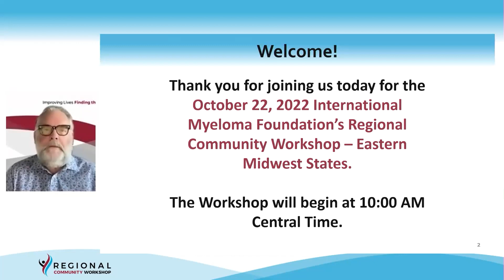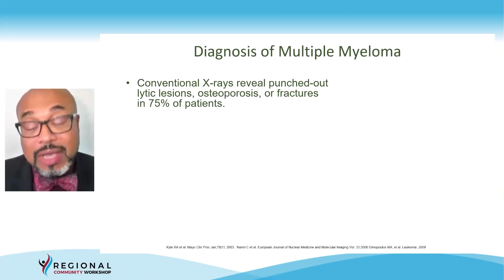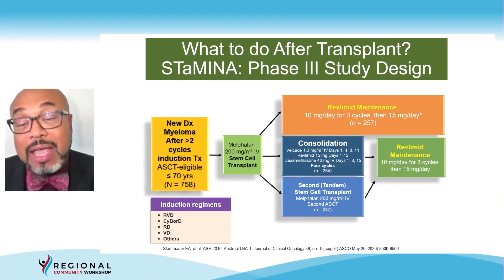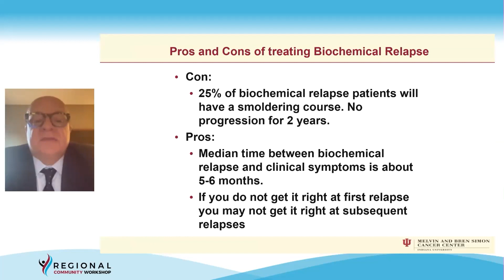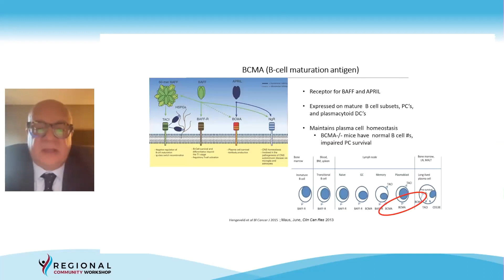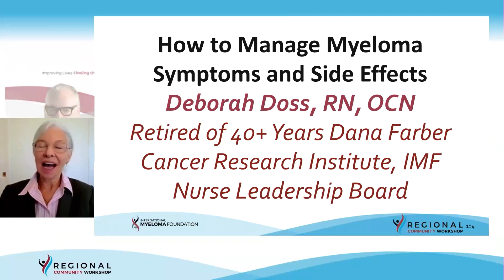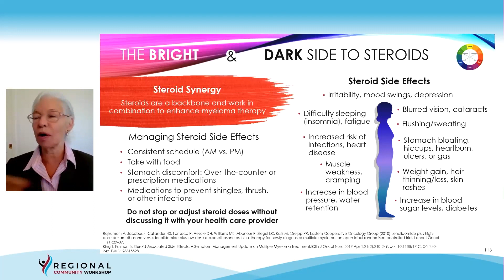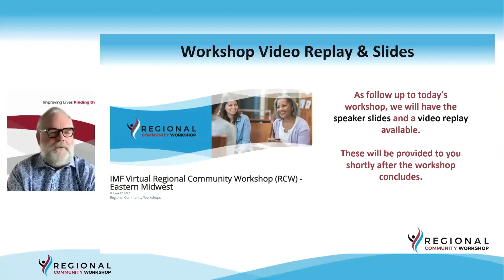International Myeloma Foundation Virtual Regional Community Workshop (RCW) - Eastern Midwest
A virtual multiple myeloma workshop addressing the needs specific to communities in the Eastern Midwest Region of the United States.

The IMF Virtual Regional Community Workshop included an introduction to myeloma, upfront treatments at diagnosis, maintenance therapy, relapse information, and an update on clinical trials. A member of the IMF Nurse Leadership Board talks about managing side effects and symptoms of myeloma and its treatments. After each presentation with the experts, attendees asked questions of the experts.

Category
Nonprofits & Activism
License